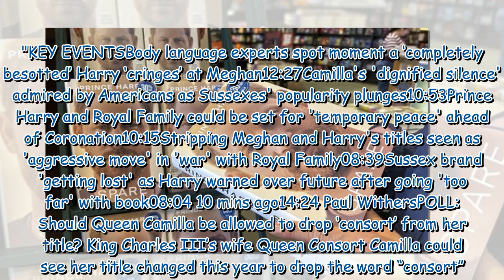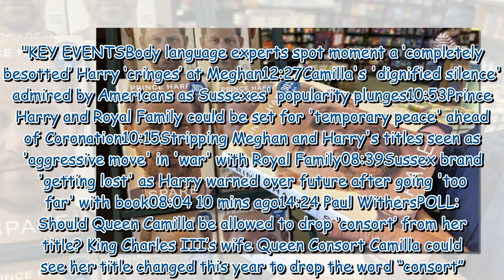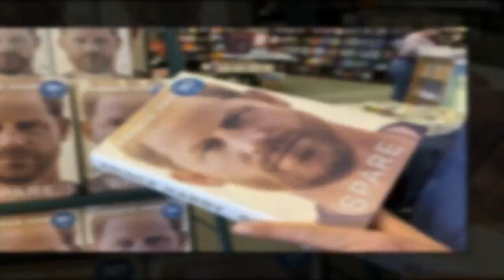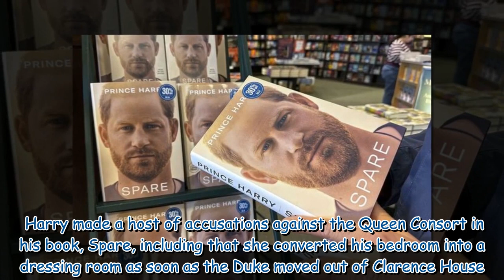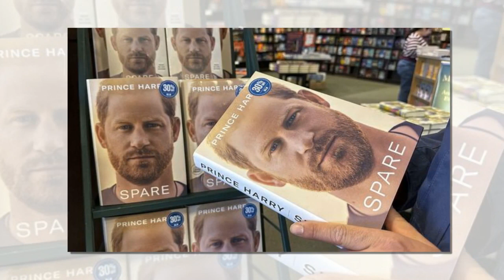Prince Harry gesture shows he 'feels superior to William'